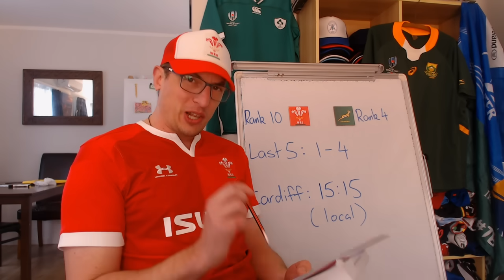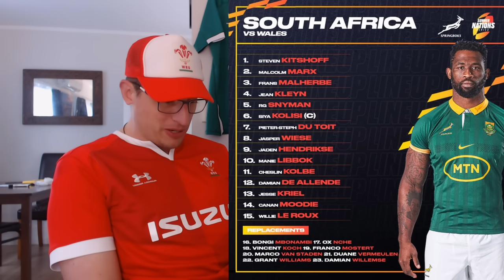Wales v Springboks Preview - Rugby World Cup 2023 Warm Up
Wales vs South Africa Preview, Summer Nations Series: Lineups, Recent History & Predictions

Wales: 15 Liam Williams, 14 Alex Cuthbert, 13 Mason Grady, 12 Johnny Williams, 11 Rio Dyer, 10 Dan Biggar, 9 Kieran Hardy, 8 Aaron Wainwright, 7 Jac Morgan (c), 6 Dan Lydiate, 5 Will Rowlands, 4 Ben Carter, 3 Keiron Assiratti, 2 Elliot Dee, 1 Corey Domachowski
Replacements: 16 Sam Parry, 17 Nicky Smith, 18 Henry Thomas, 19 Teddy Williams*, 20 Taine Basham, 21 Tomos Williams, 22 Max Llewellyn, 23 Cai Evans*

Springboks: 15 Willie le Roux, 14 Canan Moodie, 13 Jesse Kriel, 12 Damian de Allende, 11 Cheslin Kolbe, 10 Manie Libbok, 9 Jaden Hendrikse, 8 Jasper Wiese, 7 Pieter-Steph du Toit, 6 Siya Kolisi (c), 5 RG Snyman, 4 Jean Kleyn, 3 Frans Malherbe, 2 Malcolm Marx, 1 Steven Kitshoff
Replacements: 16 Bongi Mbonambi, 17 Ox Nche, 18 Vincent Koch, 19 Franco Mostert, 20 Marco van Staden, 21 Duane Vermeulen, 22 Grant Williams, 23 Damian Willemse